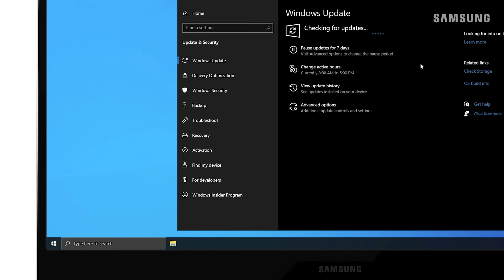How to update the Windows OS on your Samsung PC | Samsung US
Keeping your PC up to date helps to fix or remove bugs, adds new features, and can even improve existing ones. Updating the OS on your Samsung PC is also the best way to keep your device secure and running smoothly! Samsung notebooks, laptops, and Galaxy Books running Windows 10 can be upgraded to Windows 11. To update your Samsung PC, go to and open your PC’s settings menu. Click update and security, and then click check for updates.